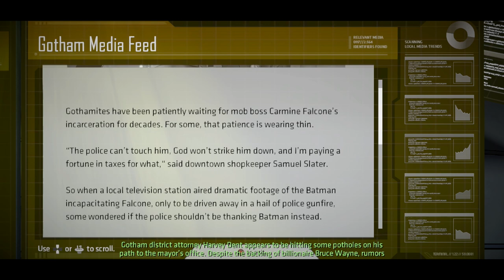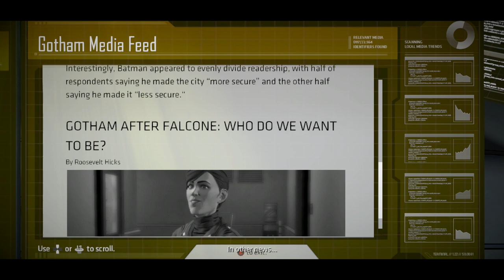Batman: Telltale Series | Episode 2: Children of Arkham Full Episode LONGPLAY | (No Commentary)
This is a full longplay of 'Children of Arkham', the second episode of Batman: The Telltale Series. Despite being plagued by technical issues I still found the first game a very enjoyable ride while it lasted. Today we explore Bruce's childhood after the revelation of his family's shady past, strengthen our relationship with the seductive Selina Kyle in a pretty awesome bar fight, carry on the story of Batman's fight against the newly radicalised Oswald Cobblepot by confronting him one on one, and finally, we get one of the most impactful choices of the entire series, with the results literally affecting the rest of the game as a whole (and I totally made the wrong choice in hindsight lol so sorry about that).

Let me know what you would have decided in the comments below!

Batman: The Telltale Series is a 2016 episodic point-and-click graphic adventure video game developed and published by Telltale Games and distributed by Warner Bros. Interactive Entertainment under its DC Entertainment label. The player takes the role of Batman, both as the superhero and as his alter ego Bruce Wayne with his personality and actions determined by the player's decisions throughout the series.